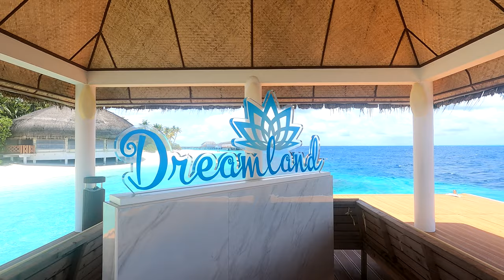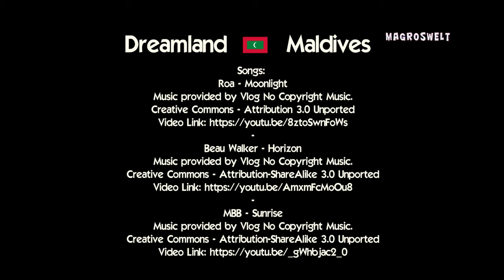Dreamland the Unique Sea & Lake Resort Maldives 2021 4K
Welcome to paradise on Hirundhoo Island in the Baa Atoll, better known as Dreamland The Unique Sea & Lake Resort. It is an extraordinary and beautiful island that has an elliptical shape with a beautiful white sand beach and rich vegetation. Here you can swim in Asia's first and only biotope pool. The operator ensures that you enjoy an unforgettable vacation. Check out the video to see how to go on holiday here, how to spend the day, where the most photogenic places are, which animals you can observe and what a bunglow looks like from the inside. Climate change can also be experienced up close at the Sunset Bar, where the sea has already taken back the white sandy beach. This video shows private views of the island, the stay was uniquely beautiful, thanks to the management, the meals were also very tasty and varied. I produced this clip together with my Sony FDR-AX53, GoPro HERO 9 Black and my Drone DJI Mini 2, see for yourself ...

Location: Hirundhoo Island, Maldives
Songs:
Roa - Moonlight